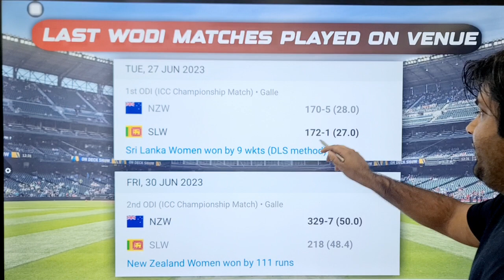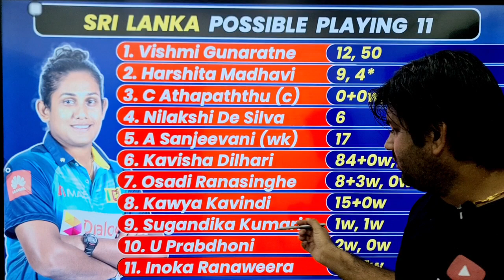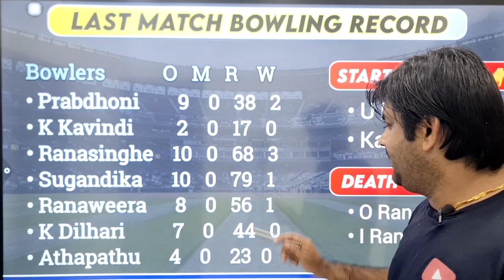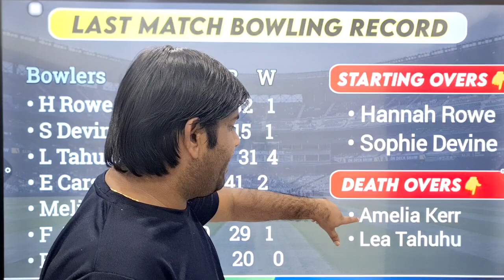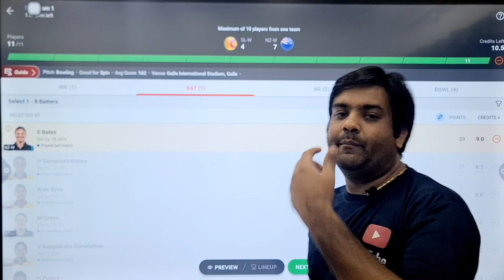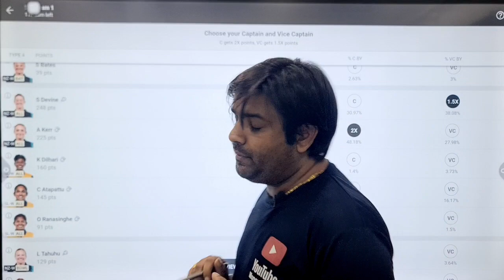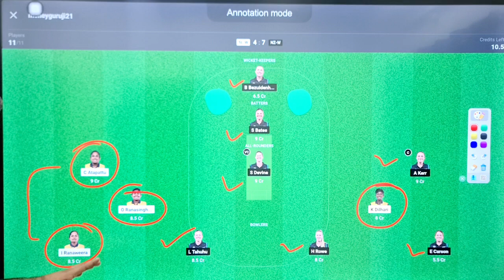sl w vs nz w dream11, nz w vs sl w dream11, dream11 team sl w vs nz w dream11, srilanka w vs nz w,